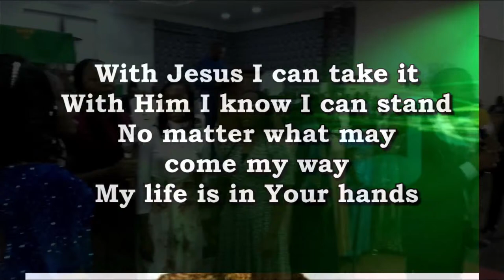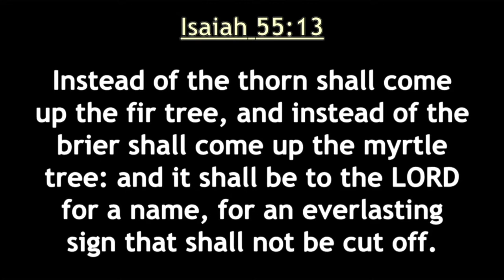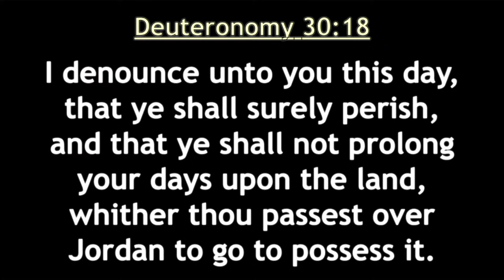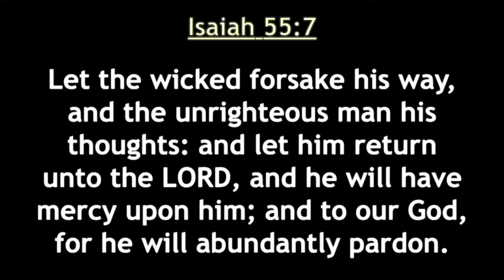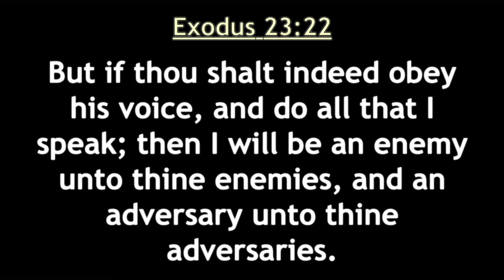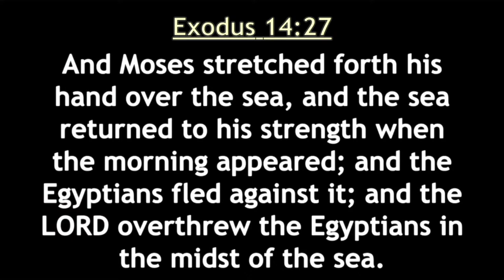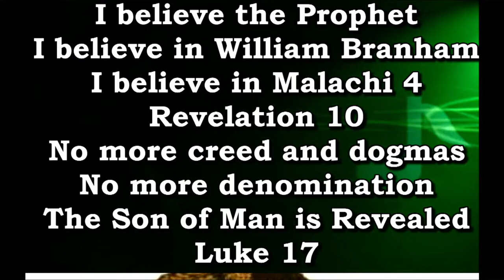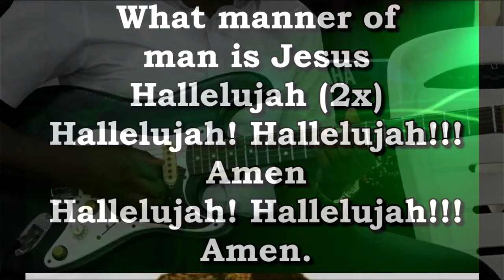Believer's Convention "22 ( Day 4: Morning Service ) Preacher: Apostle Dele Adelodun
Believer's Convention "22
Day 4
( Morning Session )
Preacher: Apostle Dele Adelodun
Topic: God's Provided Way